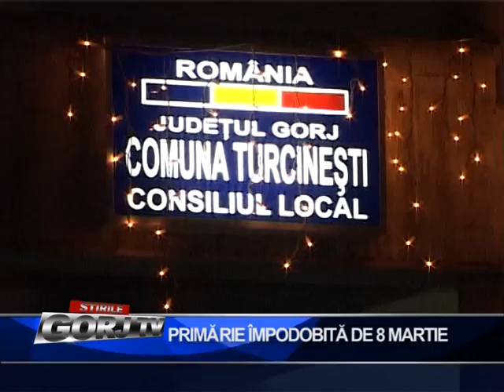PRIMARIE IMPODOBITA DE 8 MARTIE